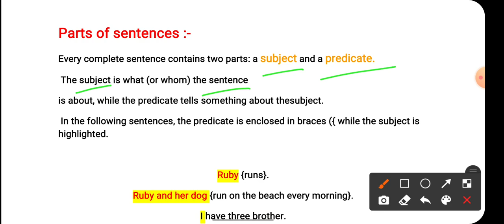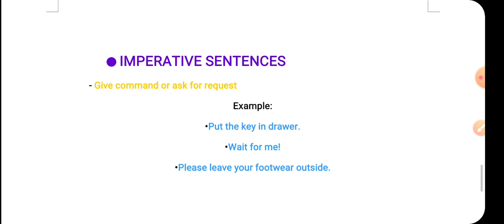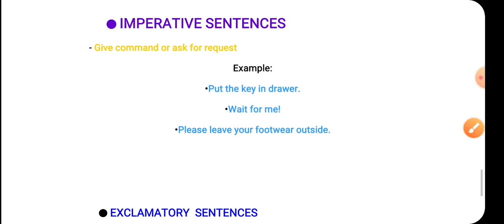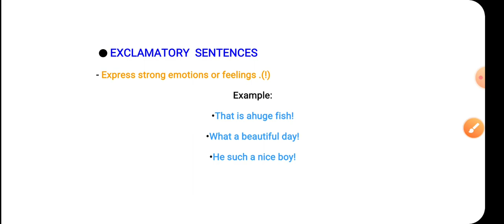what is a sentence | sentences explanation | types of sentence | In hindi | Book Hoppers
Hello kids! today in this video I explained what is a sentence and its types in hindi. Hope you all enjoy,, happy learning 😊